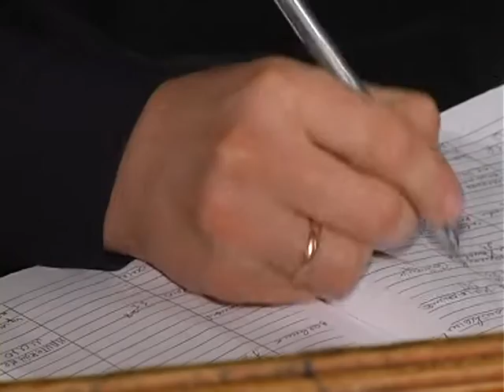На Хмельнитчине рецидивист двадцать лет вынашивал план мести.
В Хмельницкой области произошло запланированное двойное убийство. Ранее дважды судимый решил свести старые счеты. Что ждет убийцу этот раз, ведь он только что вышел на свободу после 20 лет заключения ...